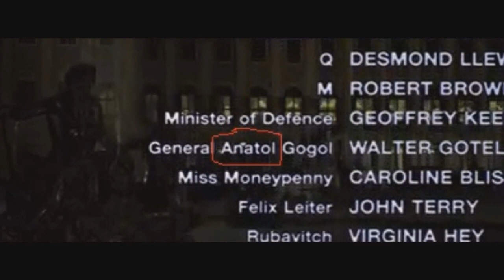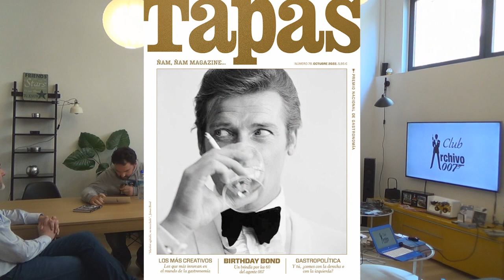XXVI Jornadas Bondianas | X Concurso Cómico (4/4)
La fase final tuvo como protagonista a un Funko llamado Claalcito